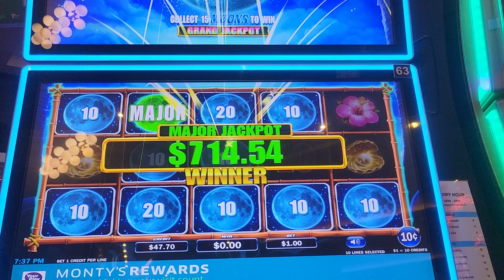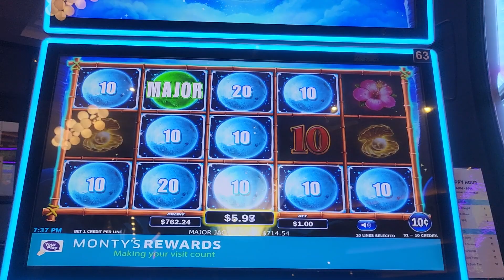Local Pokies: Major at octolink with 1$ bet in 10c deno just put 50$ on this machine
Local Pokies: we just decided to play with my friend at local pokies for 50$ each and start at 1c 2c 5c 10c and 1$ then 50$ goes up and down the. wanted only to get mini at 10c but major drops in 1$ deno. u expected win